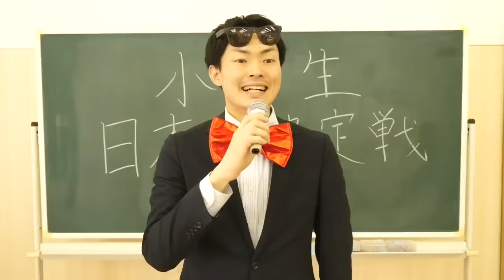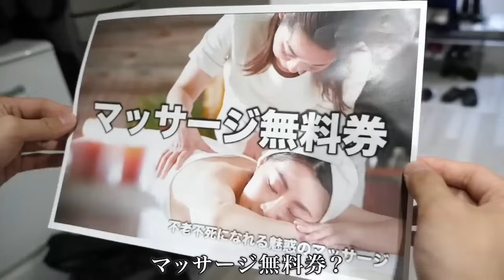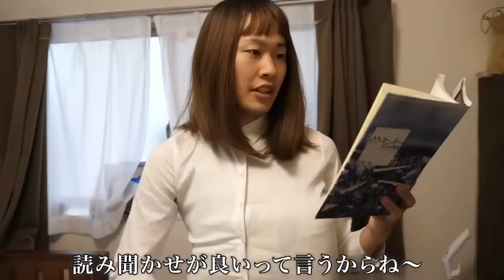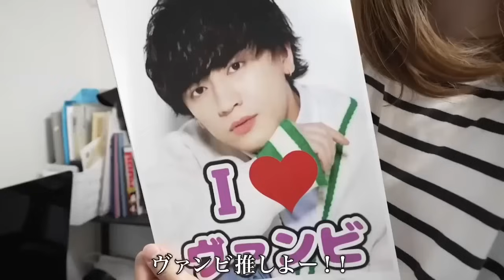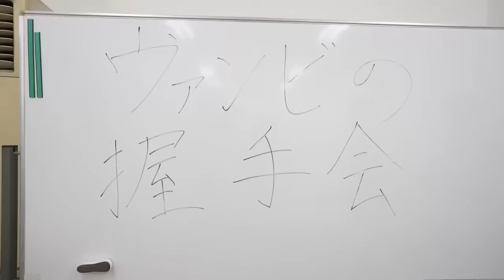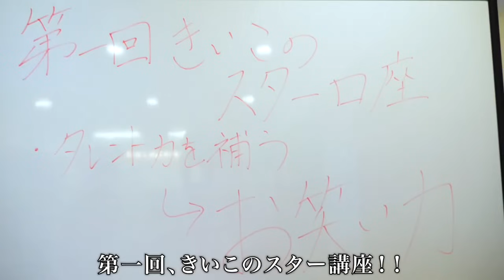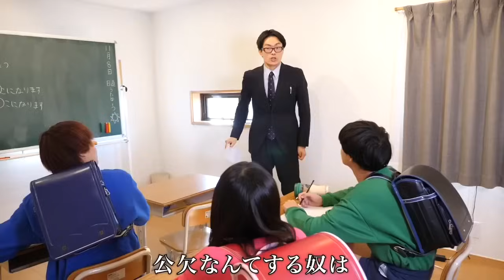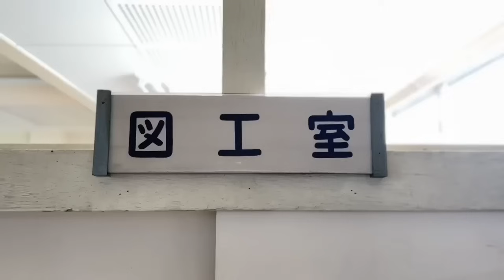はじめしゃちょーに憧れました。